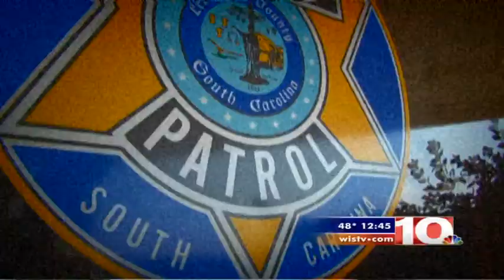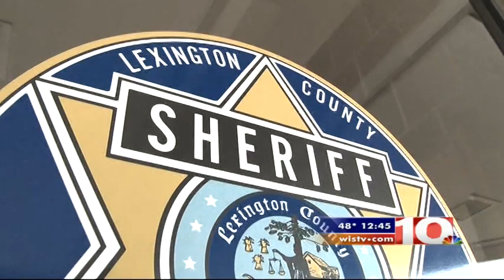Metro Madness 2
Having some fun with a charity boxing match...